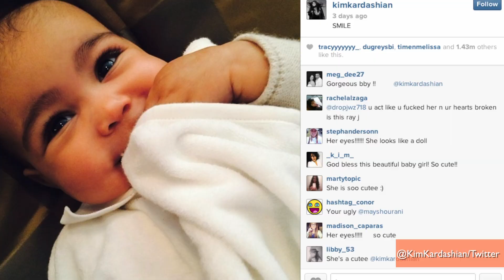Most Talked About Celebrity Babies of 2013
They're adorable and they're already chased by the paparazzi.  From Kim Kardashian and Kanye's baby, North, to royal baby Prince George. These young tots are used to fame from day one. Krystin Goodwin highlights some of 2013's celebrity baby births.